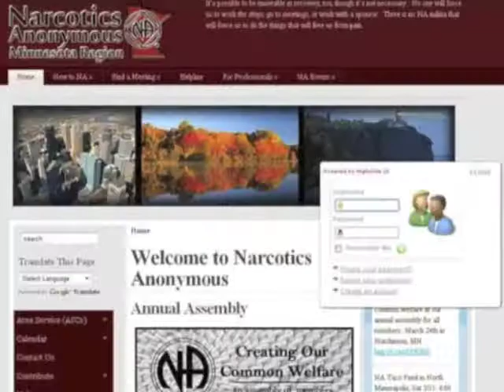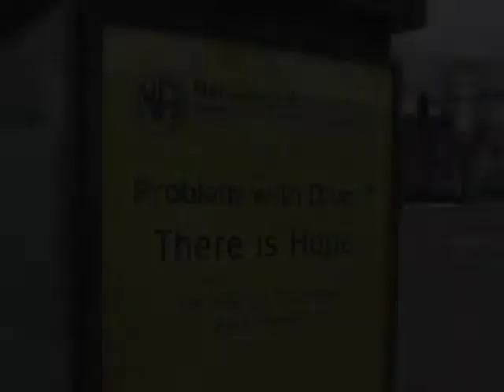Creating Our Common Welfare - Saturday, March 30, 2013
Creating Our Common Welfare is NA Minnesota's annual assembly of members scheduled on March 30, 2013. Details to follow.